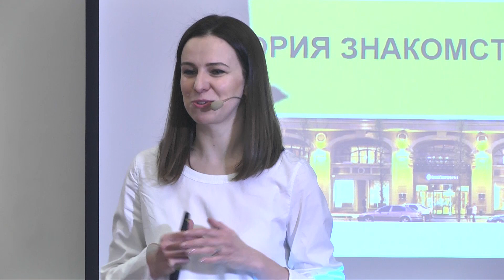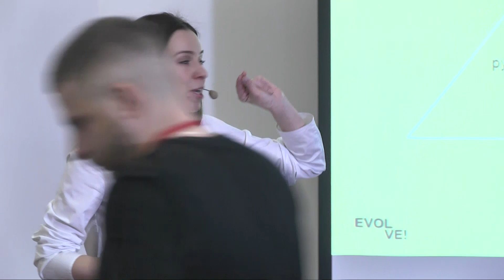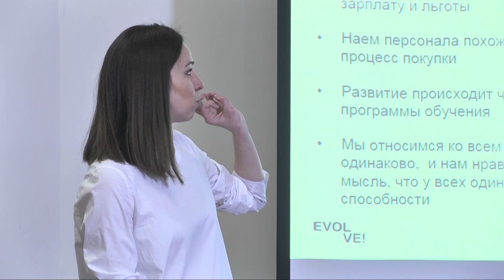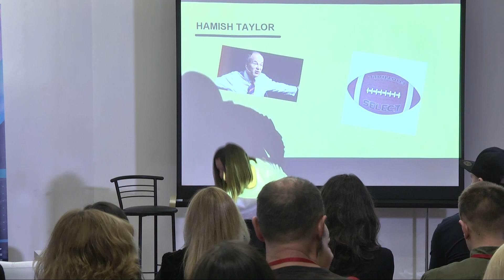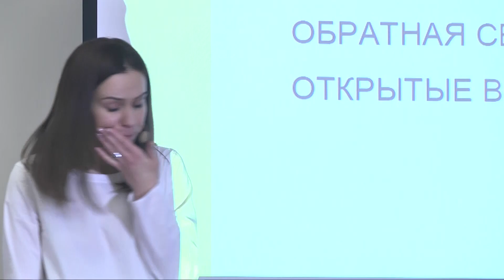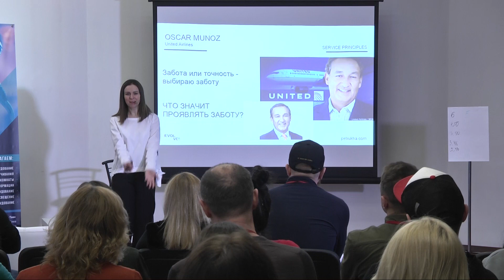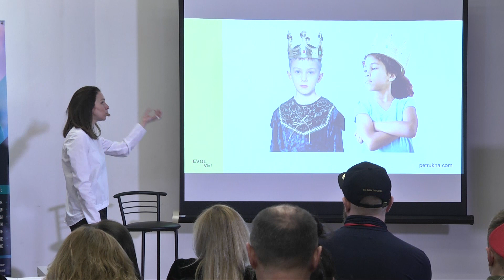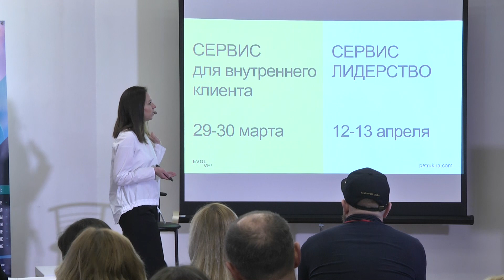Сервис лидерство в ресторанном бизнесе | Татьяна Петруха, построение систем клиентского сервиса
Татьяна Петруха – тренер и консультант в сфере построения системы клиентского сервиса, RestoPraktiki, 27-28 марта